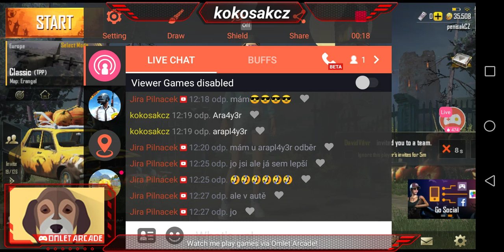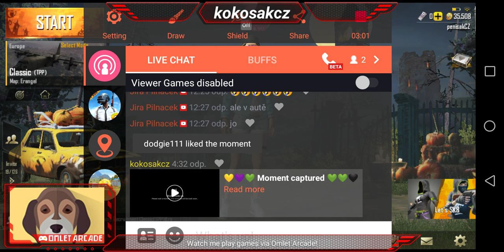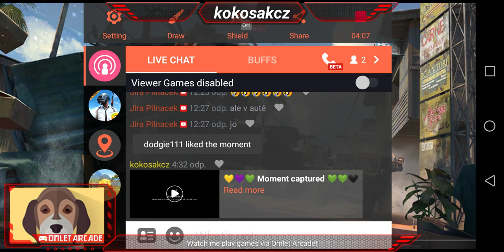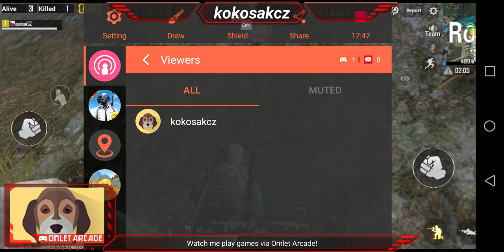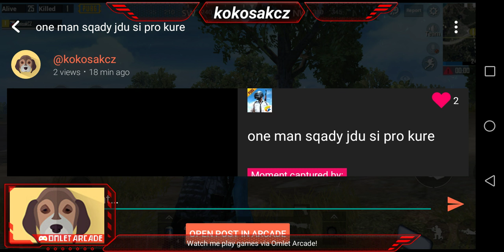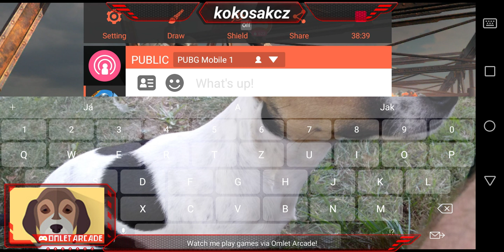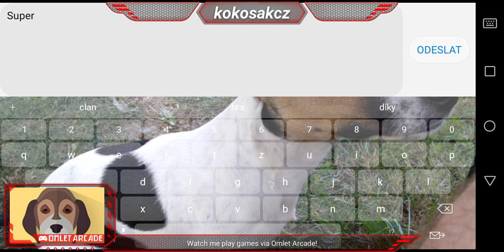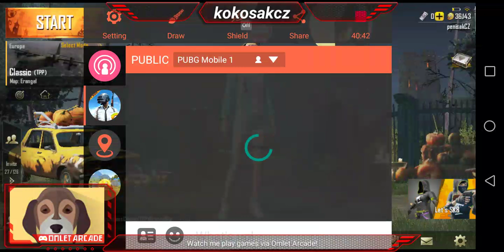one man sqady jdu si pro kure